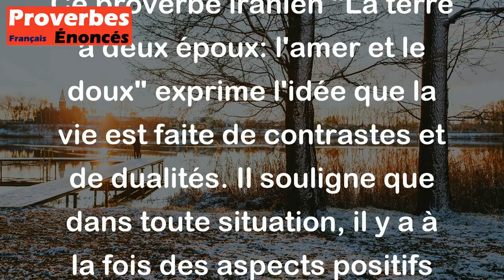Proverbe Iranien - La terre a deux époux . l'amer et le doux.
Ce proverbe iranien "La terre a deux époux: l'amer et le doux" exprime l'idée que la vie est faite de contrastes et de dualités. Il souligne que dans toute situation, il y a à la fois des aspects positifs (le doux) et des aspects négatifs (l'amer). Cela signifie que la vie est faite de moments agréables et de moments difficiles, de joies et de peines. Il invite à accepter ces dualités et à trouver un équilibre entre les aspects positifs et négatifs de la vie.